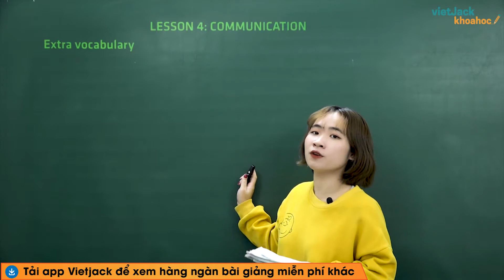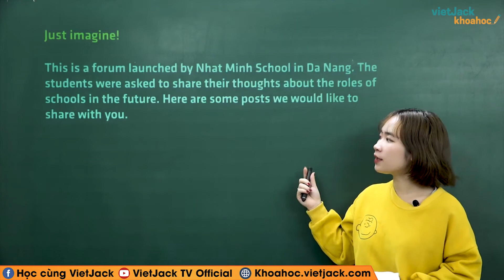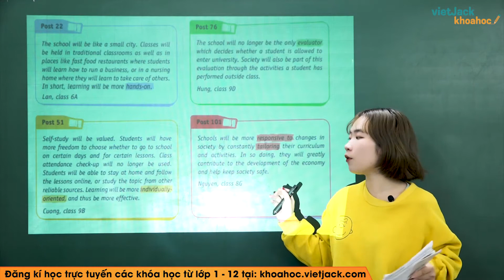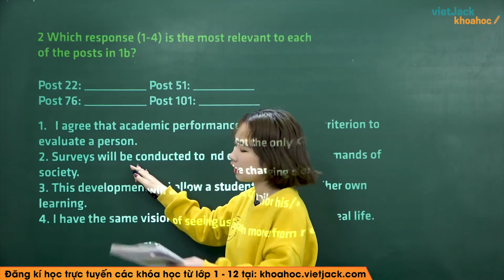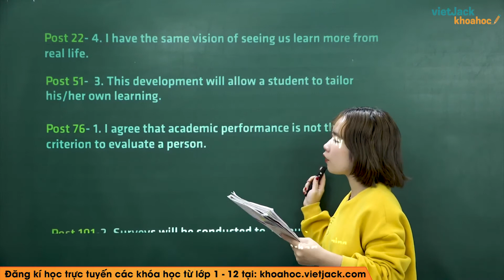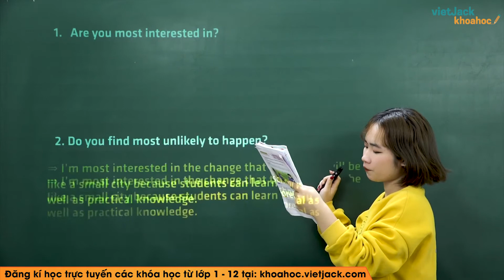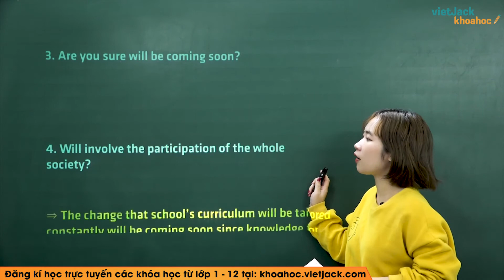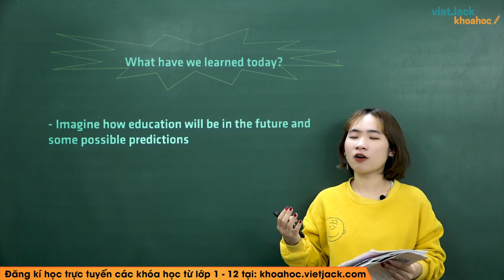Tiếng Anh 9 - Unit 11 Changing roles in society - Communication - Cô Phạm Hồng Linh (HAY NHẤT)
Tiếng Anh 9 - Unit 11 Changing roles in society - Communication

Trong video bài học này, cô sẽ hướng dẫn các em nắm chắc kiến thức Unit 11 Changing roles in society - Communication trong chương trình Tiếng Anh 9. Bên cạnh đó cô sẽ giải chi tiết các một số ví dụ minh họa. Các em chú ý theo dõi bài học cùng cô nhé!

Bài học hôm nay gồm những nội dung chính sau:
00:00 Giới thiệu
01:55 1a. Work in groups. Read the introduction to the Just imagine! forum. Discuss and take notes of own predictions.
09:08 2. Which response (1-4) is the most relevant to each of the posts in 1b?
14:56 3. Discuss in groups. Support your answers with specific reasons and examples.